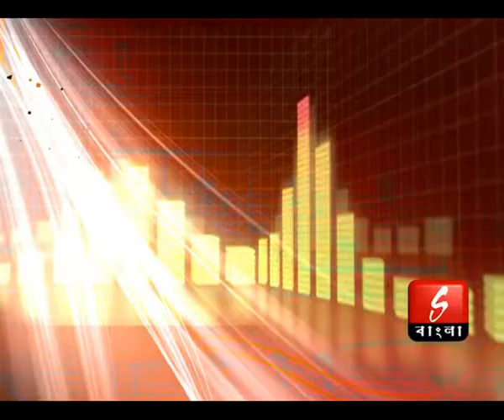Hemlock Society Audio Release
A show telecasted on Sangeet Bangla. It features the audio release of the superhit movie 'Hemlock Society'.